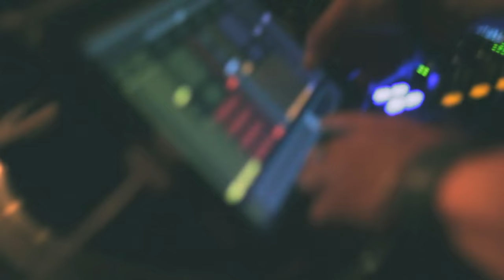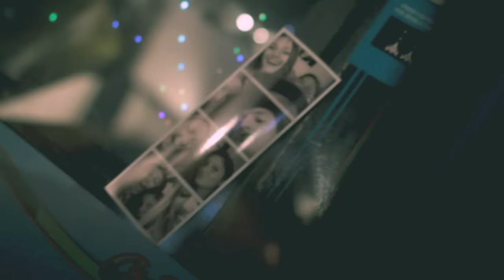Cherub - Doses and Mimosas (Official Video)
'Year Of The Caprese' available NOW!

the second set of visuals for Cherub's album, Mom & Dad.
shot in NYC... on a Monday night... things got weird.

video credits
Dir. @aaronisnotcool and @SamPattillo
Prod. Community 54 Media
DP @PaceRivers
Edit. @aaronisnotcool